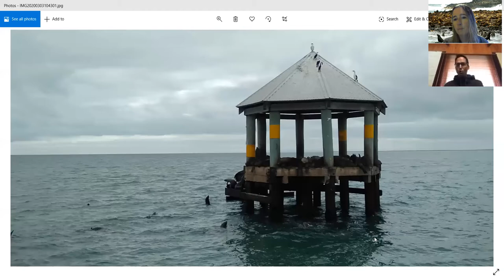World Environment Week Interview Series: Day 2 Mark Keenan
We have another fantastic interview for Day 2 in our World Environment Interview Series. This time Mandy interviews Mark Keenan about his role as the Marine Response Unit Coordinator for Zoos Victoria!  Mandy chats with Mark about his passion for conservation, and the many challenges involved in coordinating marine animal rescues across the state of Victoria.